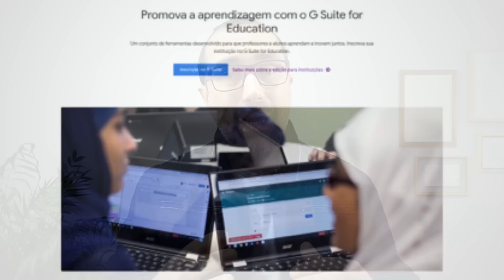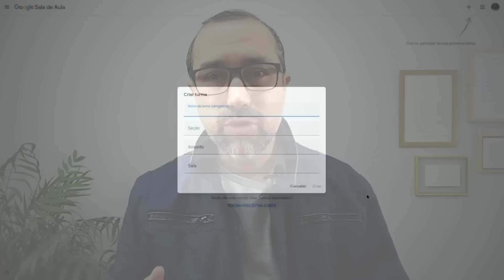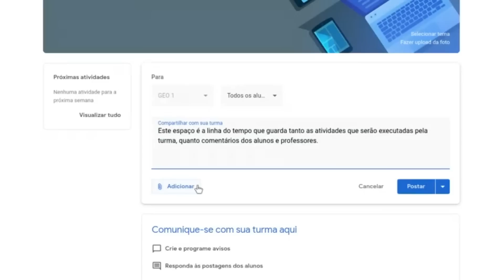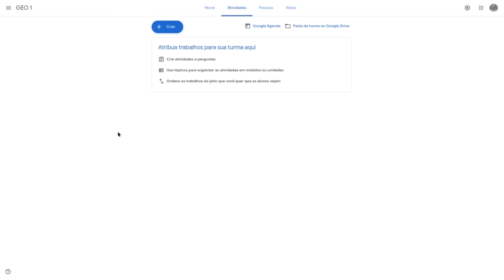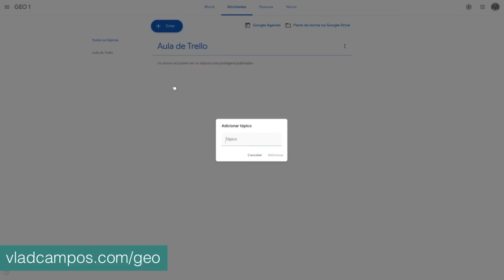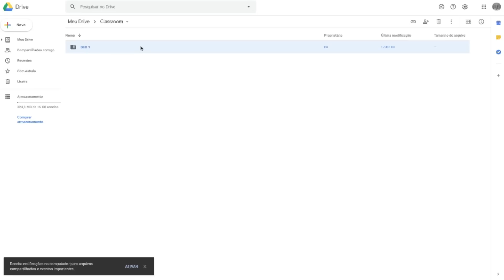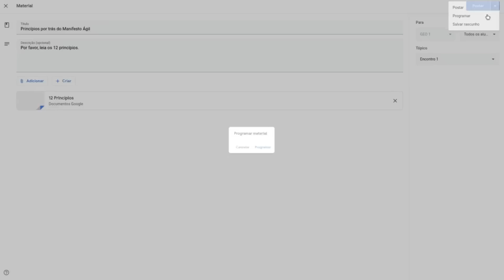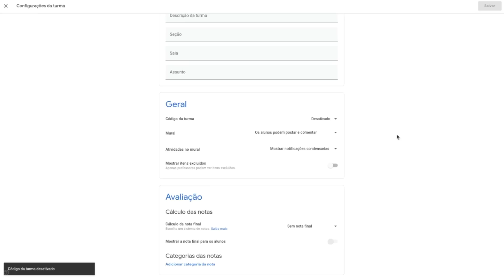Como usar o Google Classroom (PROFESSOR)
Existem algumas coisas que você precisa saber antes de começar a usar o Google Classroom. O primeiro ponto é que existe uma integração muito forte entre o Sala de Aula e dois outros serviços do Google. Por exemplo, tudo que você ou os alunos precisam trocar em termos de arquivo ficará guardado no Google Drive. Além disso, as datas de entrega vão automaticamente para o Google Agenda.

Portanto, antes que você pergunte, sim, tanto os alunos quanto o professor precisam ter contas do Google. Outro ponto importante é que o Sala de Aula (Classroom) pode ser usado para projetos pessoais, mas se seu objetivo for usar para administrar as aulas de uma escola ou universidade, será preciso aderir ao G Suite for Education, que é gratuito.

➤ CONTEÚDO RELACIONADO